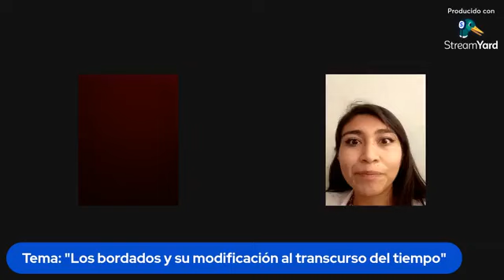"La hora Chinwenwenchona"| Éxito radio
Éxito radio 8 de abril del 2022
Invitada:
Josefina Pérez Jiménez
Conduce:
Isa Molina